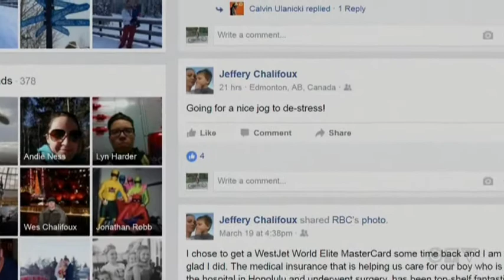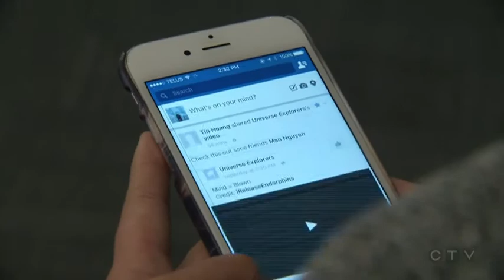Urn carrying baby twins' ashes stolen in home burglary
An Edmonton family is asking for help recovering irreplaceable personal belongings after their home was broken into.